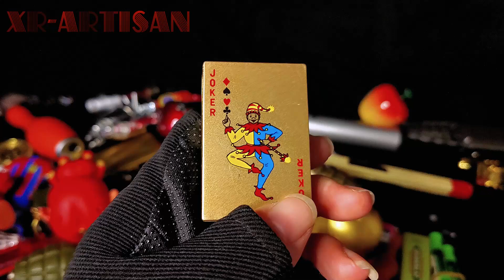Lighter Collection Part 3，How many have you seen?lighter